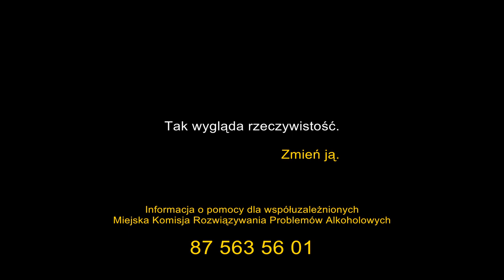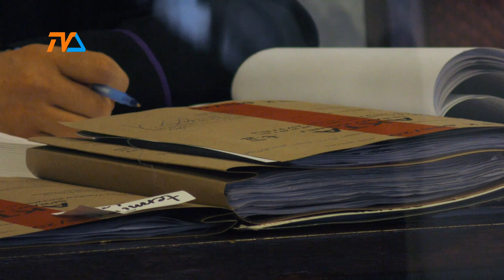Ekspedienka uniewinniona! |TVSUWAŁKI